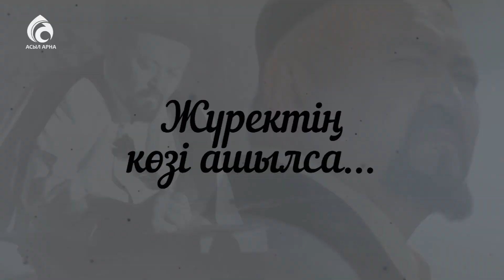Он алтыншы қара сөз \ Жүректің көзі ашылса ... \ Асыл арна